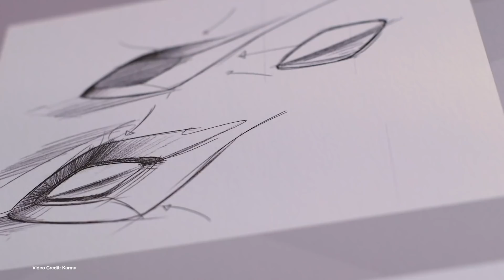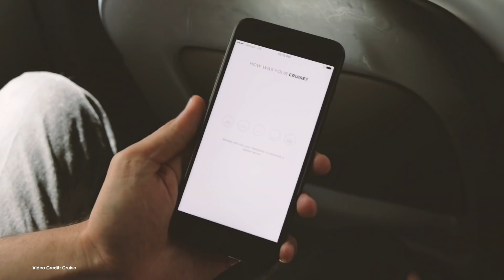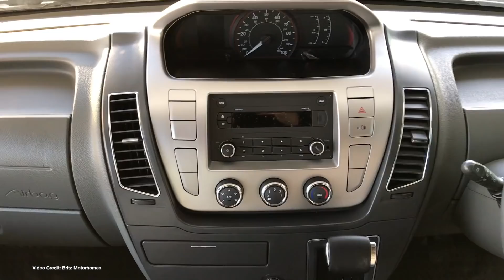EcoTEC 85: Tesla Model Y, Volkswagen ID2, Electric Self-Driving Bus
(00:53) Tesla Model Y reveal
(01:44) Jaguar iPace gets 100 kW Charging
(02:24) Volkswagen AG revises EV production goals
(03:07) Karma Set to re-launch at Shanghai Auto Show
(03:38) Cruise Automation increases hires
(04:16) Polestar warns it may not sell in USA
(04:54) Faraday Future sells off land
(05:31) Volkswagen ID2 order books open May 8
(06:12) Britz EVolve Motorhomes in NZ!
(07:14) Daimler and BMW rumored to be working together on EVs
(07:44) Tesla Model 3 given more range via an over-the-air update
(08:19) Volvo autonomous electric bus hits the roads of Shanghai